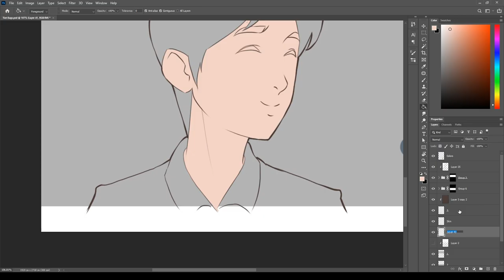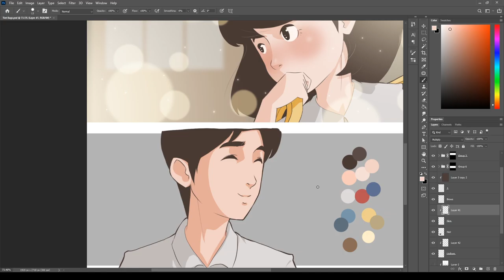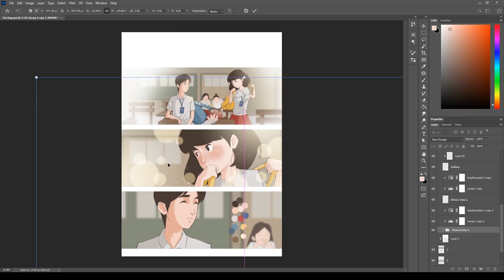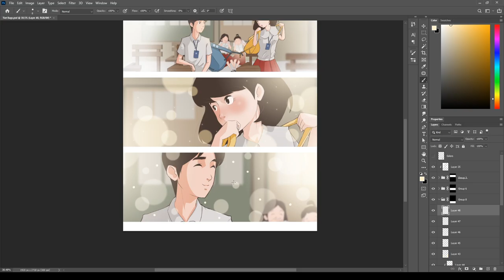Tied Bags (3/3) - Speed Painting Process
► Artist Attribution